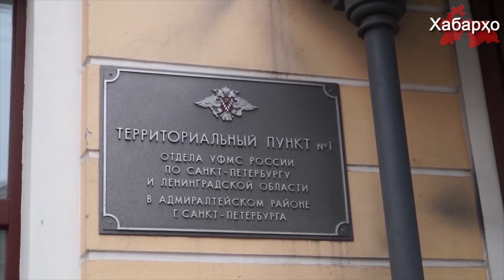Убийцы Умарали Назарова остались безнаказанными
Городской суд Санкт-Петербурга признал законным отказ в возбуждении уголовного дела об отобрании у гражданки Таджикистана Зарины Юнусовой ее пятимесячного сына Умарали Назарова, скончавшегося в специализированном медцентре.